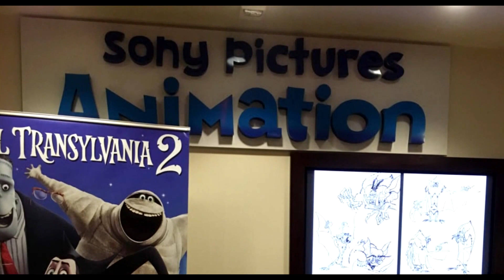Aunt Sharon Masters ADR at SPA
In today's episode (and the only episode ever), Sharon nails being an ADR actress with the help of her brother, George, and her sister-in-law, Dena!